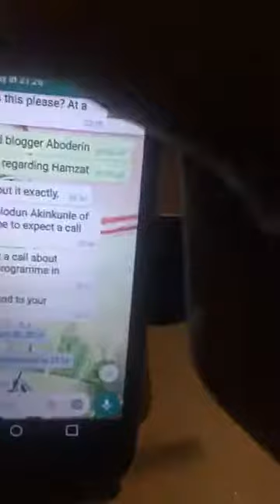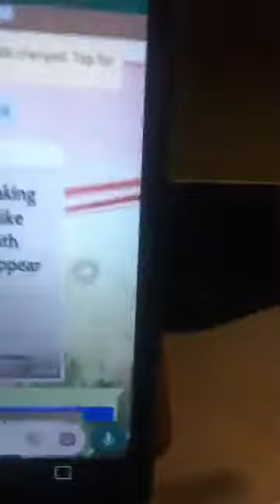Goddess Esther Spiritual Herbs